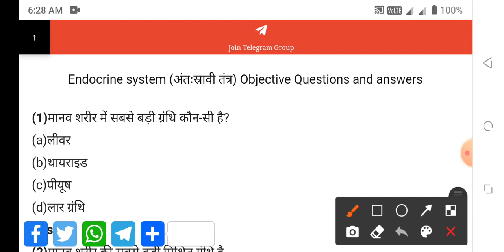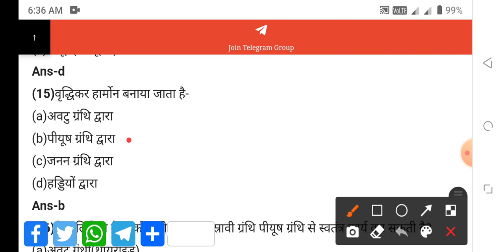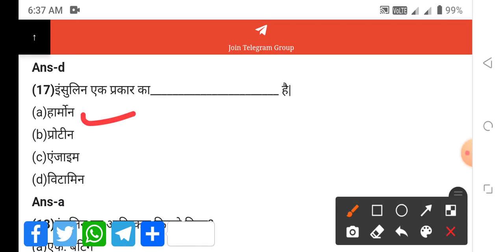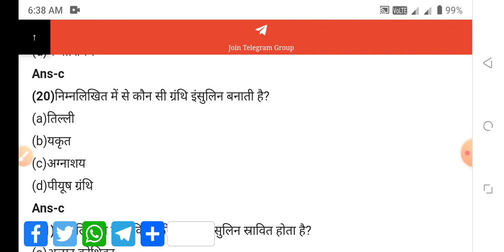Bsc nursing gnm anm entrance exam 9 August 2021-22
NEET BOOK IN HINDI